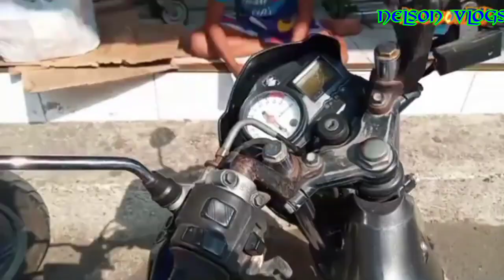SA HIRAP NG BUHAY GAGAWIN LAHAT MAKAKAIN LANG SA ARAW ARAW